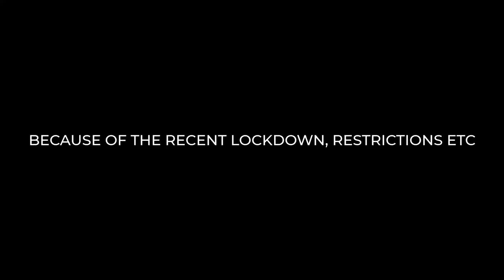Desk Build Ep.3 - Legs Tapering by Hand Tools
■ Continuing with the cherry desk series. Tapering the legs with just handtools, at home in the balcony :)

Because of the recent worldwide mess that is happening, lockdowns, traffic restrictions and so on, I decided to work this project from home. Took with me some of the tools, made a quick pair of sawhorses, ask for a signed wife's approval and changed our balcony to a temporary workshop, with the window's sill as a workbench and planing board!

On the next episode, we will continue with the leg assembly, making the small reinforcement pieces on the lower part of the assembly with angled mortise and tenons, probably with visible wedges.

■ Some tools used in the video:

Veritas Low Angle Smoothing Plane (Dictum)
Suizan Dozuki 7" Saw (Amazon)
Japanese Hammer Genno 225g/8oz (Amazon), (Dictum)
Shinwa Mini Try Squares (Amazon), (Dictum)
Shinwa Ruler 150mm (Amazon), (Dictum)
Shinwa Sliding Bevel (Amazon)
Kebiki Marking Gauge (Amazon), (Dictum)
Kama-Kebiki (double) Marking Gauge (Dictum)

■ Tools list on Amazon